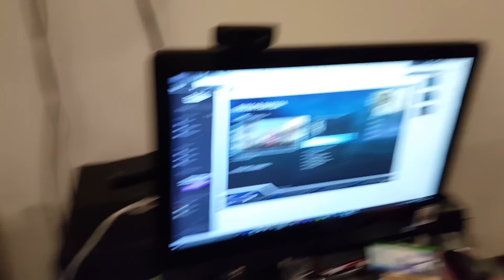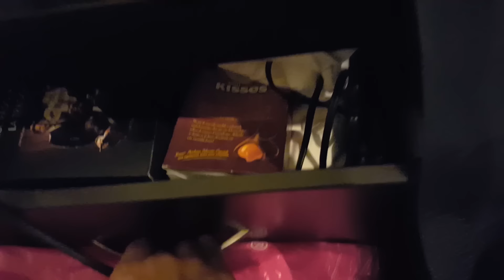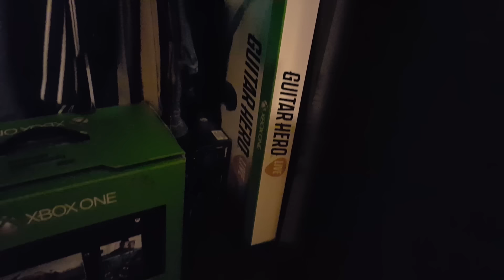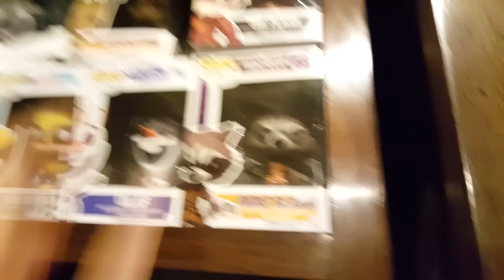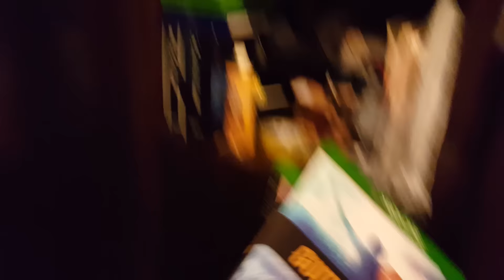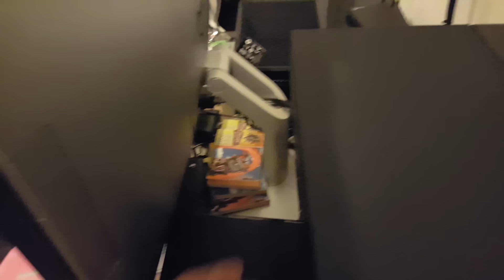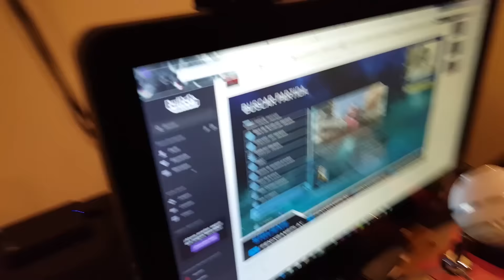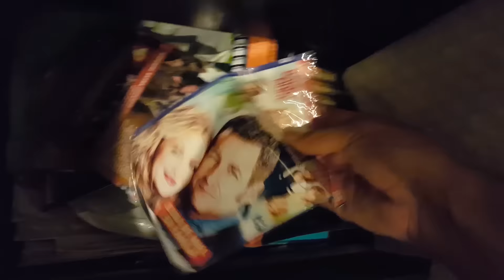PREPARANDO MI GAMING SETUP 2015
SI TE GUSTÓ LO QUE VISTE NO OLVIDES DEJARME UN LIKE, SIGUEME EN TWITTER QUE ES DONDE CONTESTO TODAS SUS DUDAS, SI REALMENTE QUIERES AYUDARME COMPARTE ESTE VIDEO CON TUS AMIGOS. AQUÍ ABAJO TE DEJO INFORMACIÓN MUY IMPORTANTE!!

PREGUNTAS FRECUENTES:
-CÓMO GRABAS TUS VIDEOS? = CON UNA CAPTURADORA QUE SE LLAMA ELGATO GAME CAPTURE HD.

-DÓNDE LA PUEDO COMPRAR?= EN IBUSHAK ES MUY SEGURO, TE REGALO EL

CÓMO SE LLAMA TU CANCIÓN DEL INTRO?= ASTRONOMÍA DE TONY IGY

-ME PUEDES AGREGAR?= CLARO QUE SI, MÁNDAME UN MENSAJE A MI GAMERTAG FENIX IVAN94 Y TE AGREGARÉ.

- QUÉ CONSOLAS TIENES? = XBOX 360 EDICIÓN MODERN WARFARE 2, XBOX 360 SLIM, XBOX ONE Y PS4.

-JUEGAS EN PC?= NO, JAMÁS HE JUGADO EN PC, NO TENGO UNA QUE SOPORTE LOS JUEGOS DE ALTA GAMA.

FINALMENTE, QUIERO DECIRLES QUE ESTE CANAL ACEPTA DONACIONES DE USTEDES VÍA PAYPAL EN LAS QUE PUEDEN APORTAR A ESTE CANAL Y PODER REGALARLES COSAS CON EL DINERO QUE SE JUNTE (NO ES OBLIGATORIO) SIEMPRE SE AGRADECE LA ATENCIÓN.